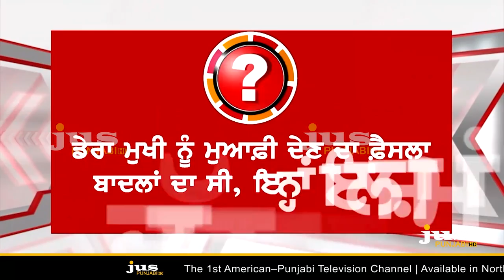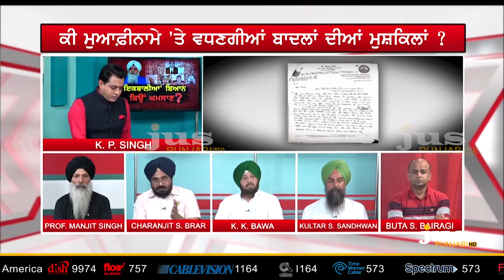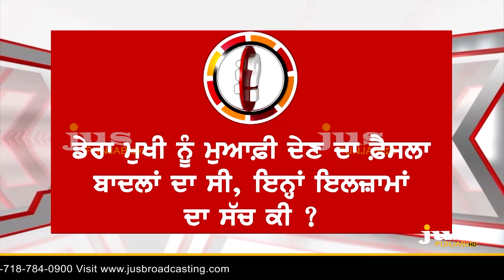Why Contro on Jathedar Iqbal Singh's Statement Against Badals? || To The Point || KP Singh